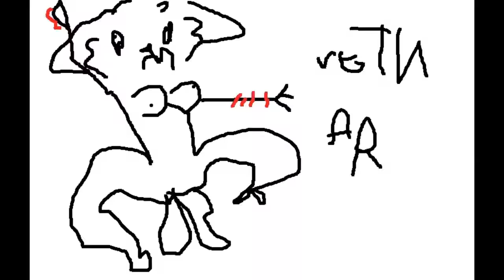r i p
name change